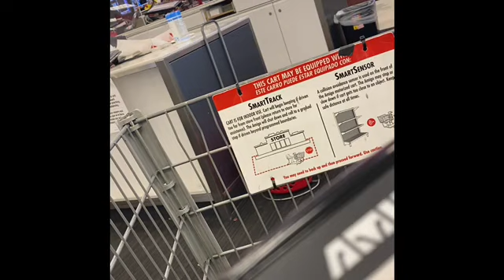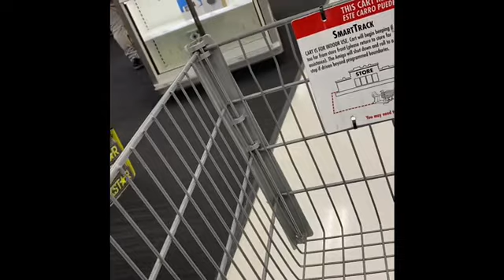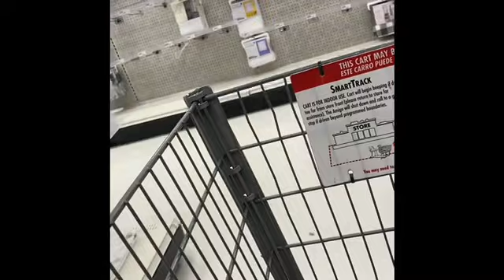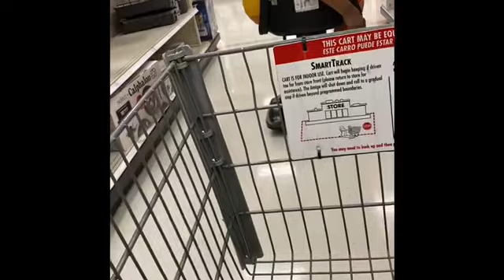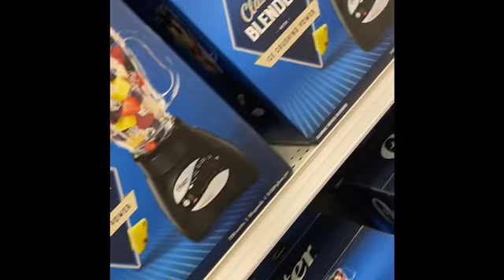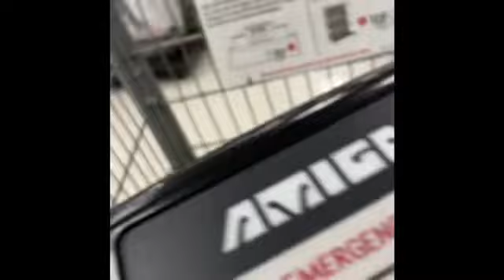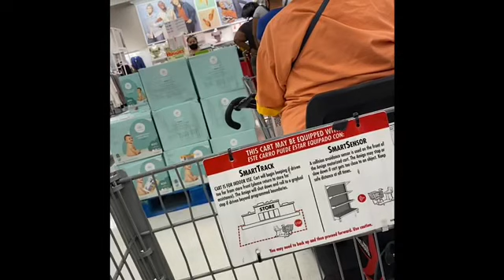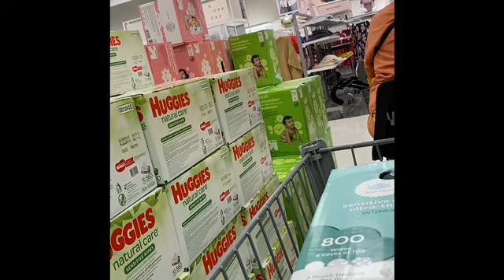Random Shopping 🛍 Event @Target In Inglewood And And It Was Crowded Today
Just went to Target with my moms to see about finding a VCR so she can play VHS tapes. And I don’t know 🤷‍♀️ why she still has it but it’s ok and gives her something to do. They have a very long line of people waiting to check out and as people leave the store, more people come in and shop.
She has to buy from Amazon and they are the only place that still has VCR’s on there website and sells them to the public. I’m glad she found them to but